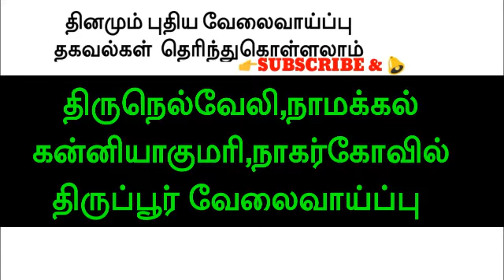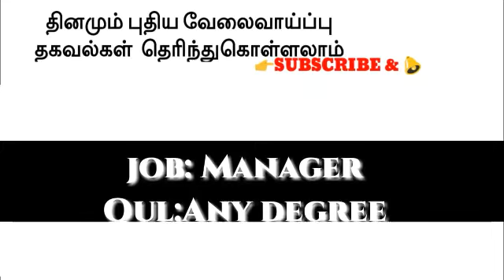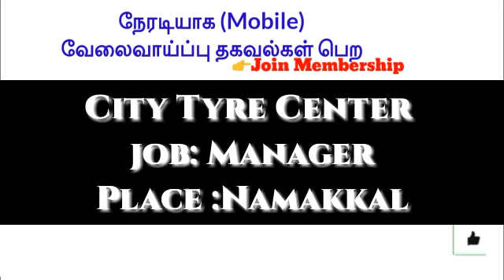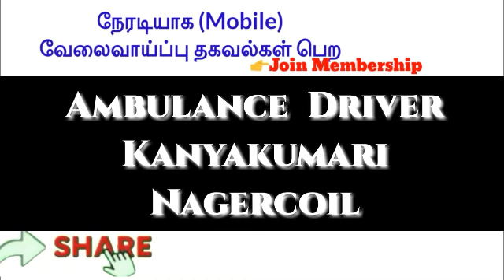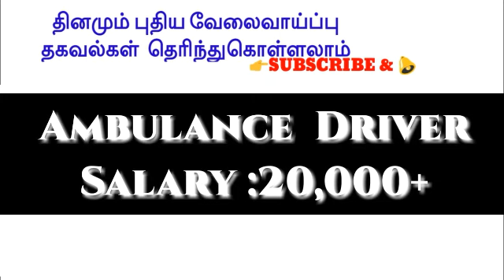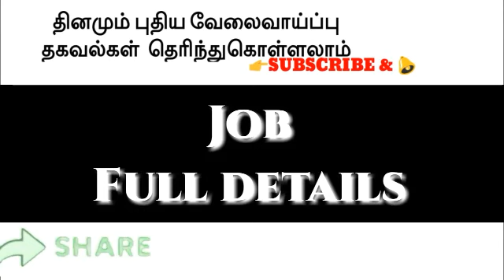Nagercoil job | Namakkal job | Kanyakumari job | Tirunelveli job | Tiruppur job | Office/Driver jobs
Hello Friends 📮
It is a private company job information 🌠

🏠 Tamilnadu🆕Jobs
Channel 👇👇👇

 💺  Tamilnadu
Office Jobs channel

💓Low Price Hand Watch

💘Ladies Hand Watch

🎧Low price Head Phone

➿Low price Cooing Class

📺 ONIDA 80cm Tv 😄

💻Low price Computer

📲Mobile -மூலமாக
வேலைவாய்ப்பு தகவல் பெற